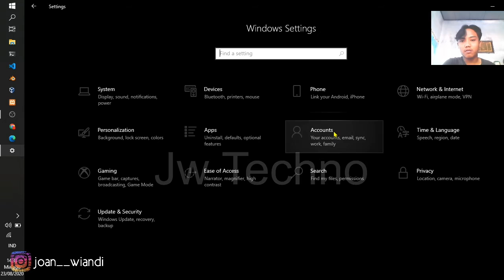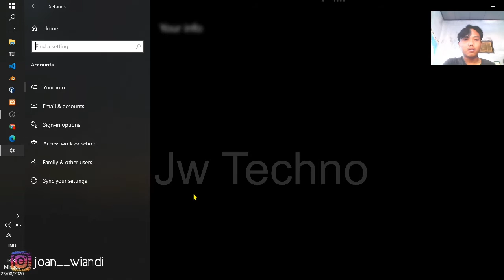Cara Menonaktifkan Sinkronisasi Di Windows 10 || Sinkronisasi Tema, Wallpaper, Bahasa, Dan Password